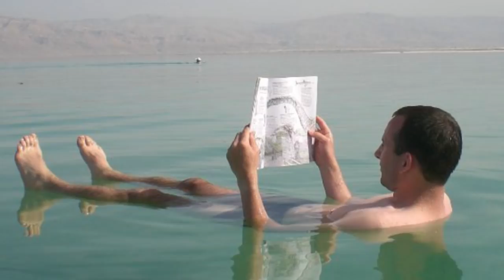11 Strangest Bodies of Water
From deep sea oddities; to the strange lakes and seas in the world; These are 11 STRANGEST Bodies of Water !

11. Underground River, Philippines

10. Uvac River, Bosnia

9. Jacob’s Well Texas

8. Blue Hole Belize

7. Lake Mead

6. Pitch Lake, Trinidad
Normally when you think of a lake, you might think of water surrounded by trees and not the gooey black tar like substance found at Pitch Lake. It’s the world's largest natural deposit of asphalt in the world and is rumored to be about 75 meters deep in some places Some are calling it the 8th wonder of the natural world. It holds about 10 million tons of asphalt. If it was actually put to use, it could create a road 20 feet thick 6393 miles long could connect, Peru to Alaska. It’s not exactly sure why this lake has so much of this strange substance but it seems to lie on an intersection of faults. This would essentially allow material from far below the surface of the earth to rise to the top. If it doesn’t already seem crazy enough to you, scientists also discovered tiny microorganisms living below the surface of the asphalt, making them wonder if these extremophiles could live on another planet.

5. Lake Vostok, Antarctica
Located on the inhospitable continent of Antarctica lies a freshwater lake, but you won’t be coming here anytime soon. It’s located 13,000 feet below an extremely thick layer of ice. The water beneath the ice sheet hasn’t seen the surface of earth in millions of year. Scientists took on the extremely difficult challenge of drilling through the ice and came across something shocking. They found over 3500 different species of organisms. What interesting about this is that a moon called europa also has a thick layer of ice over a liquid water ocean. If things could survive the conditions in antarctica, they most likely could on this moon, increasing the chance of alien life by a long shot. They even found things like fish, mollusks which were much more complicated organisms than they expected. Here you see one of the species of shrimp that was found below over 2 miles of ice at lake Vostock

4. Beppu Hells, Japan
These bodies of water in Japan is designated as a Place of scenic beauty but many would argue that it looks more like the pits of hell! Not only can this hot spring in Japan turn completely red, it also reaches boiling temperatures and swimmers aren’t recommended to jump in. Many wouldn’t exactly call these hot springs which are really more like steaming puddles. The heat gets pretty intense from geothermic activity, and the Beppu hells are the 2nd largest source of this right after yellowstone. It’s not exactly clear why this is given such a fearful nickname but some believe that the early Japanese believed that the steam was from spirits. Some of the hot springs contain traces of magnesium, iron or other elements which will give it distinct glows.

3. Dead Sea, Israel and Jordan
The dead sea makes up part of the border between Israel and Jordan and has quite a few unique properties to it. Not only does it reach the world lowest point in elevation at 1388 feet below sea level it’s also has extremely high levels of salt concentrations, reaching 33.7 percent. There’s only a couple lakes that are a little more salty but to give you an idea, the Pacific ocean is only 3.5 percent! Due to the high concentrations of salt, this guy here in the photo doesn’t need an inflatable raft and can float with no problems while reading the newspaper. The dead sea probably gets it’s name due to the fact that absolutely nothing can survive here like fish or aquatic plants and is only home to low levels of bacteria and fungi.

2. Lake Retba, Senegal
Also known as Senegal’s Pink lake, or Lac Rose, this is the 2nd saltiest lake in the world and the only one saltier than this one is located in Antarctica. It’s red waters are caused by a micro algae which thrives in environments high in salt. It’s safe to swim in and the type of algae is actually considered to be healthy. Locals in the area make a living extracting salt from the bed of the lake and bring it ashore with rafts. People are found at this lake for about 6-7 hours and being in such salty conditions tends to dry the skin quite rapidly.

1. Rio Tinto Spain
This river in Spain has been so polluted over the years from copper mining that it’s completely changed colors and it almost looks like a river of liquid copper! The mines saw use as far back as 3000 BC but were rediscovered by the Spanish in the 1500’s. Acidic mine leakage lead to severe pollution and the river has a high density of metallic concentrations. The mine closed in 2010 but the damage has been done. You’d probably imagine that no living organism could survive here right? Wrong! Scientists found a type of extremophile that lives in this water, further begging the question if organisms can survive on planets with liquid metals as their oceans.